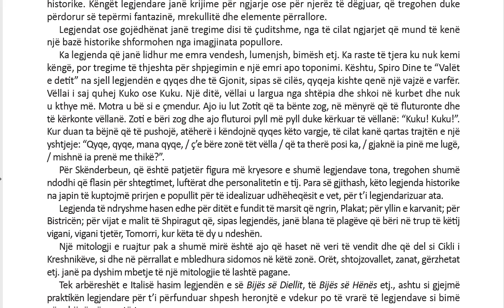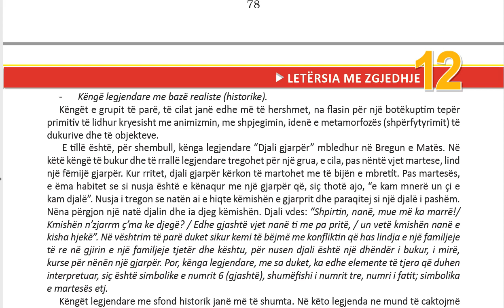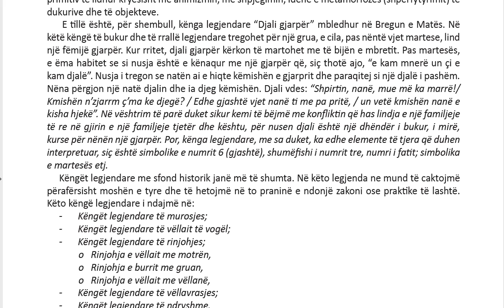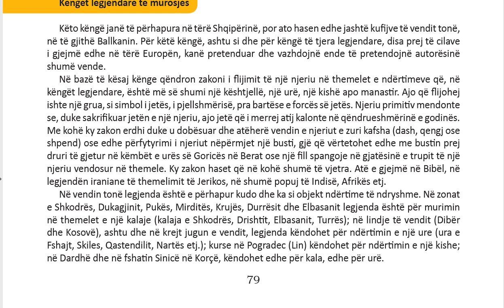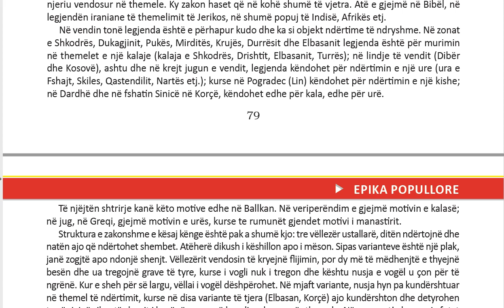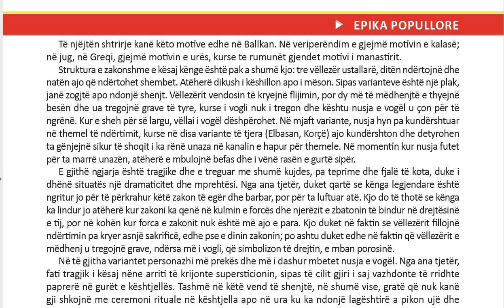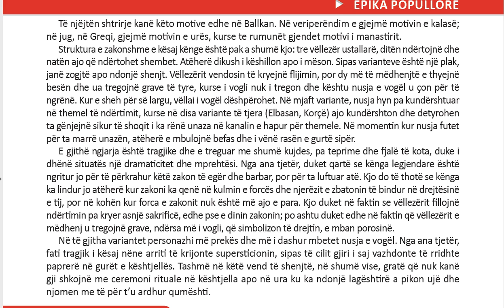Letersia me Zgjedhje 12 Mesimi 18 Epika heroike legjendare